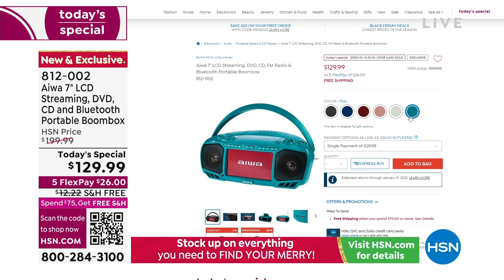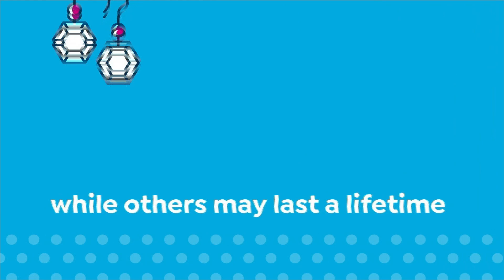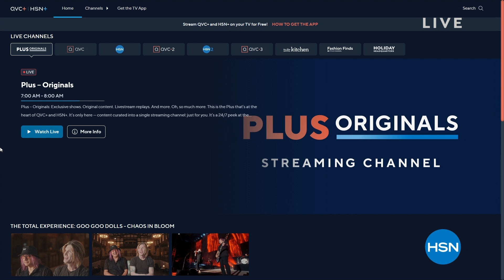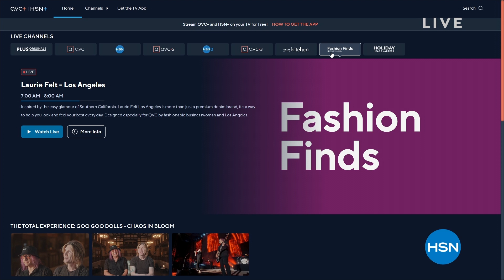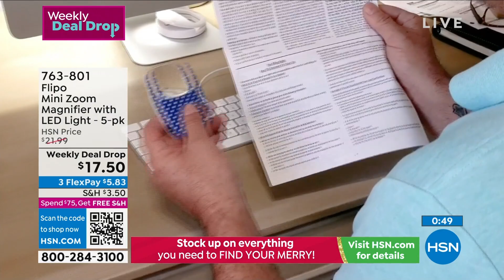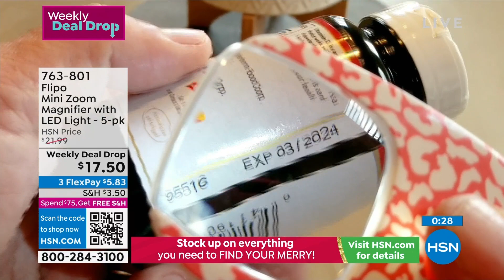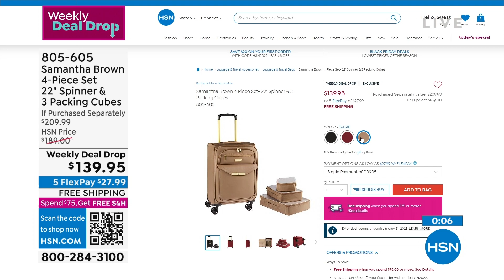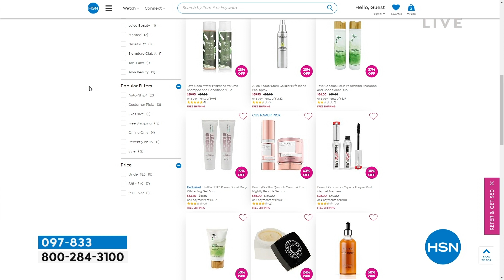HSN | HSN Today with Tina & Ty 10.31.2022 - 07 AM